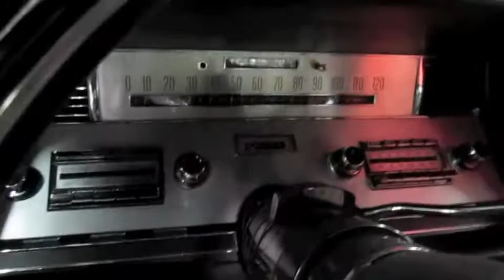1967 LINCOLN CONTINENTAL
1967 Lincoln Continental with 462 Engine, 340hp. AUTOMOTIVE REVIEW ON FACEBOOK
TAGS: 1967 Lincoln Continental, engine lincoln continental 1967 this month week today automotive review commercial 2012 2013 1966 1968 barn find start up walk around cold start up walk around interior Ford